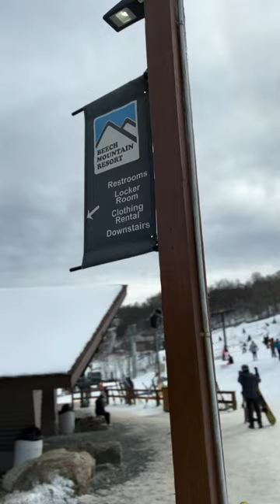Another great ski season in North Carolina!